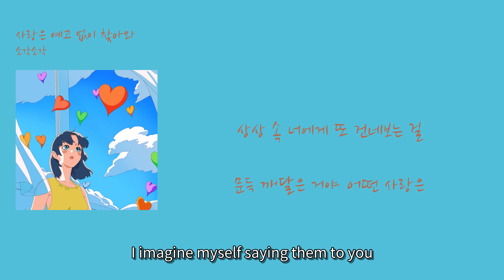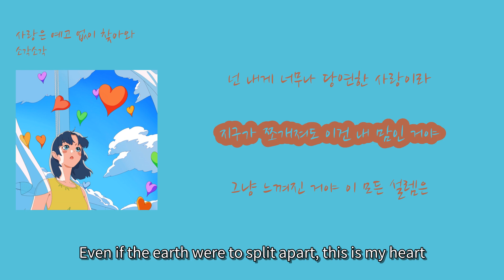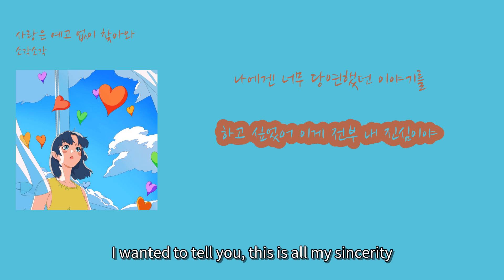[인디 NOW ON!] 소각소각 - '사랑은 예고 없이 찾아와'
00:10 사랑은 예고 없이 찾아와 [Love comes without warning] (Sarangeun yego eopsi chajawa)
00:15 사람을 유치하게 만들어 [It makes people childish] (Saram-eul yuchi hage mandeureo)
00:20 잘 보지도 않던 사랑 영화 속 대사를 [I imagine myself saying lines from love movies I never even watched] (Jal bojido anhdeon sarang yeonghwa sok daesareul)
00:25 상상 속 너에게 또 건네보는 걸 [I imagine myself saying them to you] (Sangsang sok neo-ege tto geonnaboneun geol)
00:31 문득 깨달은 거야 어떤 사랑은 [Suddenly I realized that some love] (Mundeuk kkaedareun geoya eotteon sarangeun)
00:36 정말 두 눈으로 보이기도 한다는 걸 [Can really be seen with two eyes] (Jeongmal du nuneuro boigido handaneun geol)
00:41 내가 널 좋아하나 봐 [I think I like you] (Naega neol johahana bwa)
00:46 마음 한켠에 걸린 넌 우주보다 커다래 [You, who have taken up a corner of my heart, are bigger than the universe] (Ma-eum hankeon-e geollin neon ujuboda keodarae)
00:52 넌 내게 너무나 당연한 사랑이라 [To me, you're a love that's so natural] (Neon naege neomuna dangyeonhan sarangira)
00:58 지구가 쪼개져도 이건 내 맘인 거야 [Even if the earth were to split apart, this is my heart] (Jigu-ga jjogaechyeodo igeon nae mamin geoya)
01:08 그냥 느껴진 거야 이 모든 설렘은 [It just feels like all this excitement] (Geunyang neukkyeojin geoya i modeun seollem-eun)
01:13 진짜 손으로 만질 수도 있다는 걸 [I can really touch you with my hands] (Jinjja soneuro manjil sudo itdaneun geol)
01:18 내가 널 좋아하나 봐 [I think I like you] (Naega neol johahana bwa)
01:23 맘 한켠에 걸린 넌 우주보다 커다래 [You're bigger than the universe in my heart] (Gam hankeone geollin neon ujuboda keodarae)
01:29 넌 내게 너무나 당연한 사랑이라 [To me, you're such an obvious love] (Neon naege neomuna dangyeonhan sarangira)
01:34 지구가 쪼개져도 이건 내 맘인 거야 [Even if the earth is torn apart, this is my heart] (Jigu ga jjogaejyeodo igeon nae mamin geoya)
01:40 나와 함께 있을 때 너의 세계엔 [When you're with me, in your world] (Nawa hamkke isseul ttae neoui segyeen)
01:45 무지개 가득하길 [I hope it's full of rainbows] (Mujigae gadeukhagil)
01:48 단 한숨에 주문을 외워 [I'll memorize the spell in one breath] (Dan hansume jumuneul oewo)
01:55 널 정말 사랑하나 봐 [I think I really love you] (Neol jeongmal saranghana bwa)
02:00 심장이 터진다는 게 이런 건가 봐 [I guess this is what they mean by heart explosion] (Simjangi teojindaneun ge ireon geonga bwa)
02:06 나에겐 너무 당연했던 이야기를 [The story that was so obvious to me] (Nae gen neomu dangyeonhaetdeon iyagireul)
02:11 하고 싶었어 이게 전부 내 진심이야 [I wanted to tell you, this is all my sincerity] (Hago sipeosseo ige jeonbu nae jinsimiya)